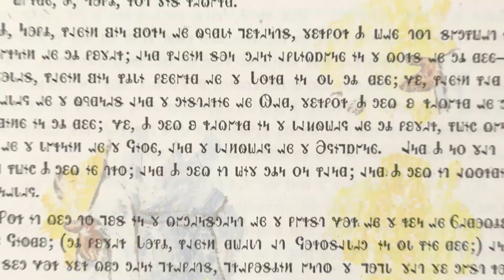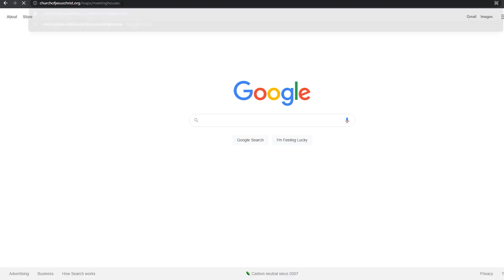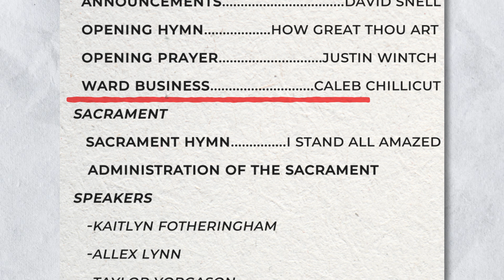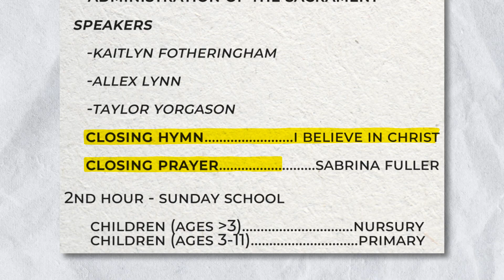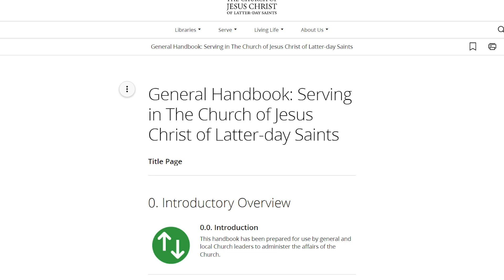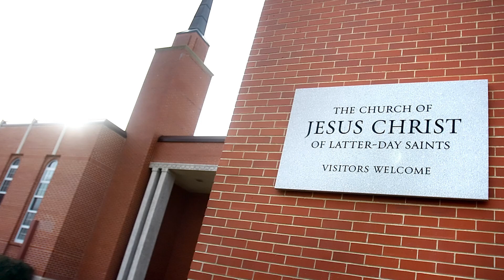What happens at a Latter-day Saint church service on Sunday? Ep. 169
Notes:

— There are some congregations that flip-flop the order of their two meetings. So, Sunday School / Elders Quorum / Relief Society comes first, and then sacrament meeting comes second. That said, I don’t personally know of a single ward that does it this way, so I think it’s extremely uncommon. In any case, the meetinghouse locator we talked about in the beginning of this video will tell you which meeting happens first.

— I mentioned what happens during the second hour block for weeks 1, 2, 3, & 4 of each month. However, some months have 5 Sundays. On “fifth Sundays” the bishopric takes charge of the second hour and determines what topics will be taught/discussed, as opposed to your regular instructors.

— There are also various conferences that occur throughout the year that may affect the regular schedule. I.e. general conference (worldwide conference) occurs twice each year (first Sunday of April and First Sunday of October). Stake conferences occur twice a year as well. There is also one ward conference per year. Information about these conferences can be found in the General Handbook